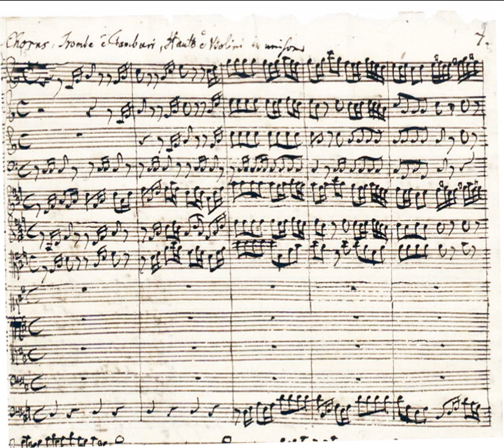J.S. Bach: Introduction from BWV 120 - Organ transcription